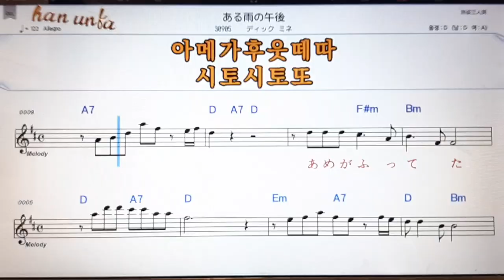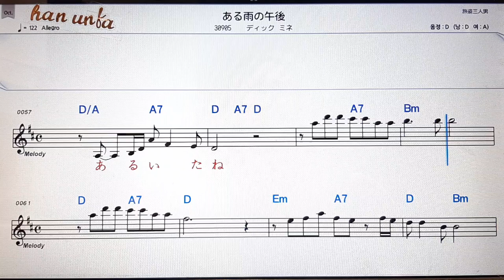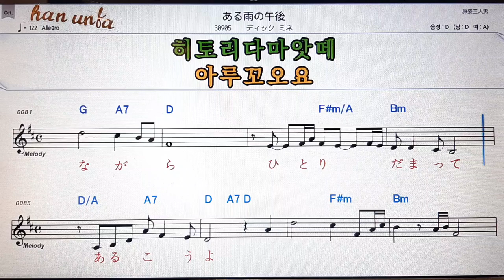Arua Meno Go Go / Dick Mine*(한*일 동시 발음).💕Karaoke*Sheet Music*